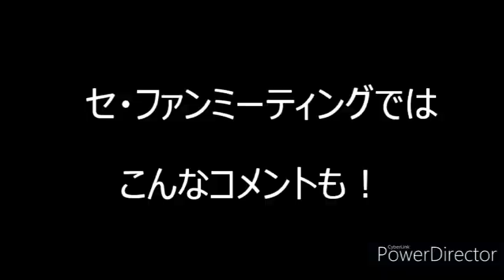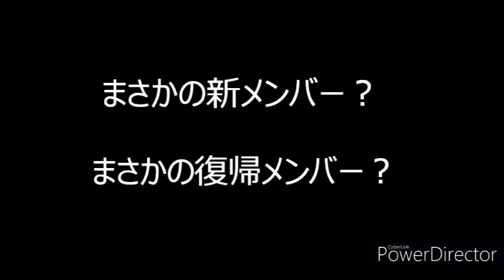2023年《第13期～passion～》背番号１予想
公式ダンスチーム〜passion〜
2022年で卒業の背番号１
今年は誰になるのか？

2011年〜2018年（在席８年間）

2019年
永久欠番？不在の年

2020年（在席２年間）
11HINA （2019年）
1HINA （2020年）

2021年〜2022年（在庫７年間）
9JURA （2016年〜2020年）
1JURA （2021年〜2022年）

2023年は誰に？
個人的に予想してみました。

皆さまのコメントお願いします

《現在、卒業未発表の9名》
2MINII （第11期生）
3JUNA （第10期生）
5RUNA （第9期生）
6AKANEKO （第11期生）
7MOMOKA （第8期生）
9KAZUKI （第11期生）
10RINA （第10期生）
11RIN （第8期生）
14SANA （第11期生）

《2022卒業生が6名》
1JURA （第6期生）
4MIYU （第8期生）
8AYANO （第10期生）
12JUN （第10期生）
13MAKO （第10期生）
15YURINA （第9期生）